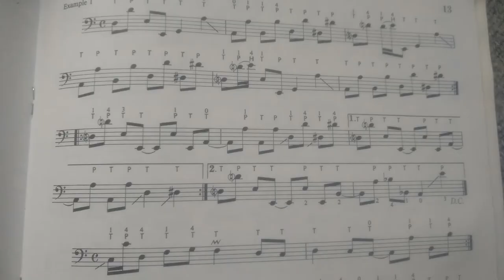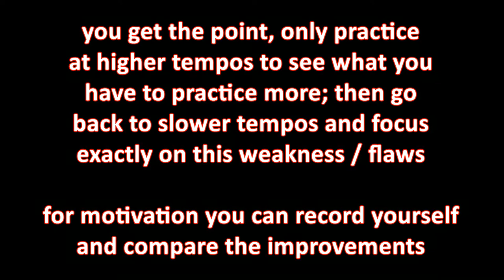Slap it! Funk studies Page 13 example 13 slap exercise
This is still a pretty easy example before it gets really inte tricky territory. Largely based on the octave slap you should focus on good timing and overall tone. I play with a metronome on headphones and you should too. Sometimes that will destroy the flaw as you either try to slow down or speed up to be on the click. but the goal is to be as even as the metronom so nothing of that happens. If you observe yourself going up or down in tempo you should check out what makes you do that - often it is a part that is tricky to play in time.
One thing i constantly struggle with is avoiding string noise or overtones or at least dampen them as much as possible. the faster one plays the harder it gets but it is important. you don't want to ruin a cool slap line with a lot of noise.